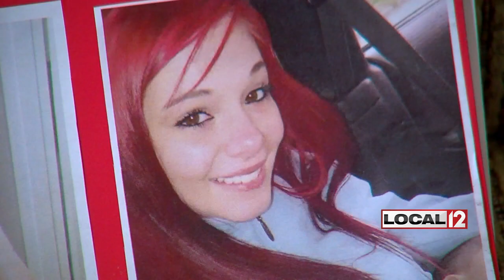Man accused of beating 16-year-old goes on trial 2 years after her death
CINCINNATI (WKRC) - Who beat up Hailey Hall? That’s question the jury will have to answer in the murder case against William Arnold, who is on trial for allegedly beating up Hall and causing her death.

In opening statements on Wednesday, the prosecution said Arnold beat up Hall, whom he was dating, before dropping her off at the hospital.

But the defense pushed back, saying it was a group of unidentified girls who beat up Hall at the now-shuttered Inner Circle Nightclub.

The first witness to testify in the trial was Hall’s mother, Rhonda Byrd.

"If I were to walk past the [hospital] room and seen my daughter laying there, I would've never recognized my daughter,” Byrd said.

Defense attorneys claim it was a group of unidentified girls who pounced on Hall.

“[Arnold] said she was attacked in the gravel lot by five to six girls -- black girls,” said a defense attorney. “He doesn't know why she was attacked.”

But, the prosecution says Arnold admitted to beating up the 16-year old.

“The defendant says, 'Look, I got into it with her. I saw her get out of another guy's car. I didn't mean for this to happen,'” a prosecutor said.

The defense countered that claim, saying that's not possible because Arnold tried to get Hall some help.

“When he gets there to the hospital, it's too little, too late," a defense attorney said. "He wishes he could go back to that moment and he would've made her go the night she was attacked.”

Either way, the beating was so bad, doctors had to airlift Hall to University Hospital for trauma treatment. She was in a coma for two weeks before she died.

“The doctors told me she was brain dead,” Byrd said.

Testimony will continue Thursday, but because Arnold has a history of witness intimidation, many of the witnesses do not want to be identified. If convicted, Arnold could face life in prison.